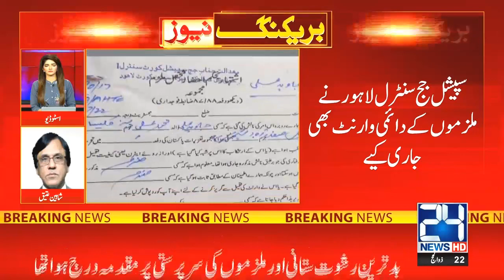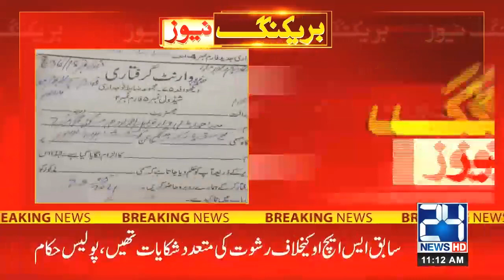Watch!! Why National ID Card Block?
24 News HD is one of the leading news channels of Pakistan bringing you the latest current affairs from Pakistan and around the world.  Live National Assembly and Senate Session.